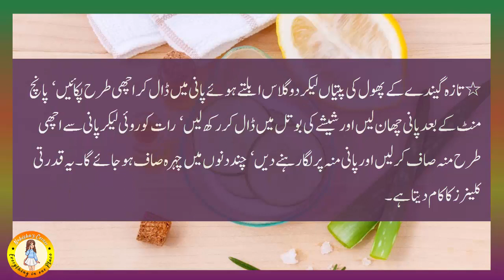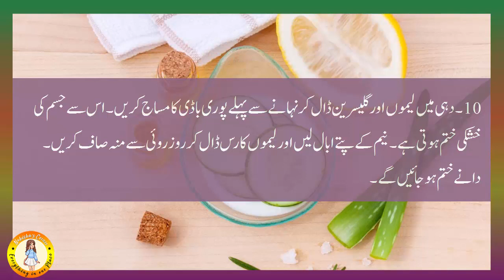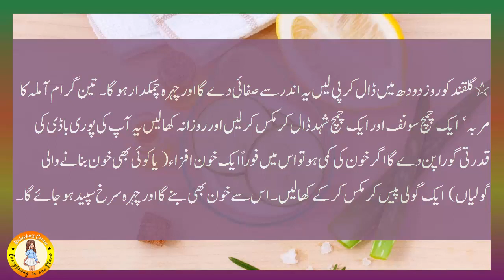Rang Gora Karne Ke Liye EASY Gharelo Totkay | White Body & Skin | Homemade tips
In this video we will tell you very easy and home remade tips, its 100% working, and make your skin whiting, must watch until the video.

Regards:
Nabisha's Corner